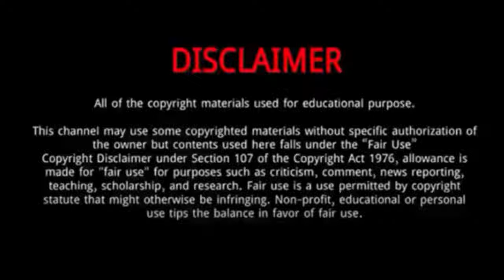Yang Ze (Destined to Meet You) || 5 Things You Didn't Know About Yang Ze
Yang Ze || 5 Things You Didn't Know About Yang Ze

Yang Ze is a Chinese actor.
He was born in Chongqing, China on December 26, 1995.
He studied at the Sichuan Arts Institute, majoring in drama and film performance.
In 2022, he starred in Destined to Meet You.
The same year he also played The Killer Is Also Romantic.
Experts believe that his work serves as a testimony to his acting prowess, and that he could be a very successful actor in future.
In 2021, he starred in Emperor or Boss.